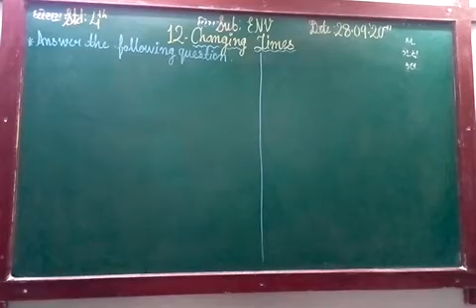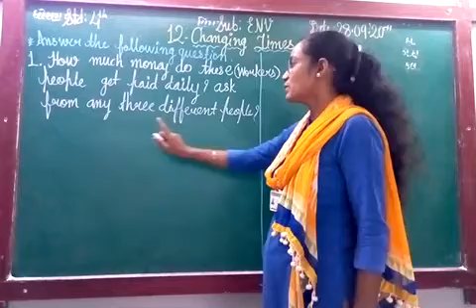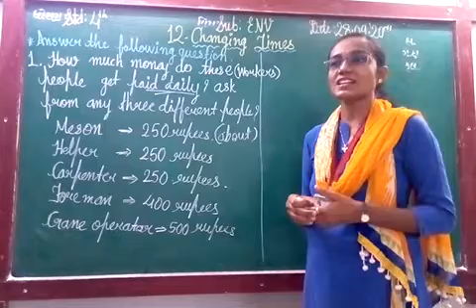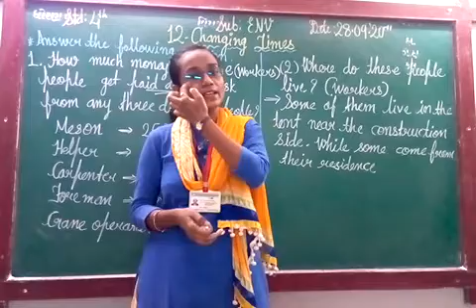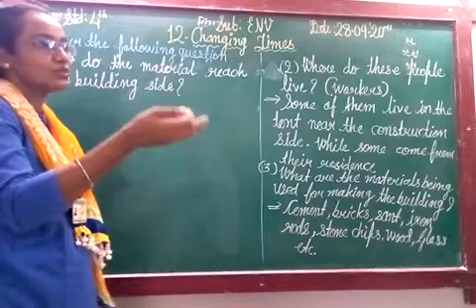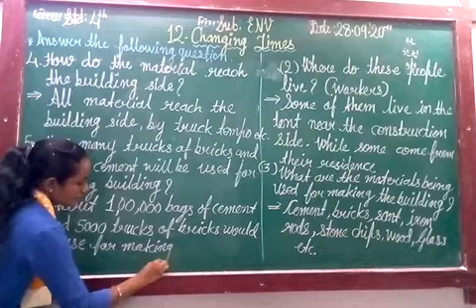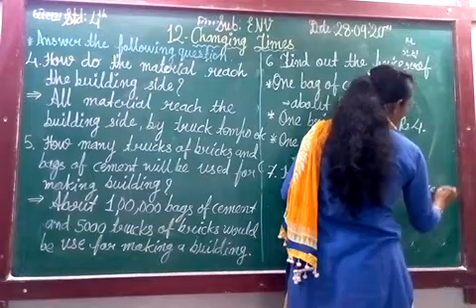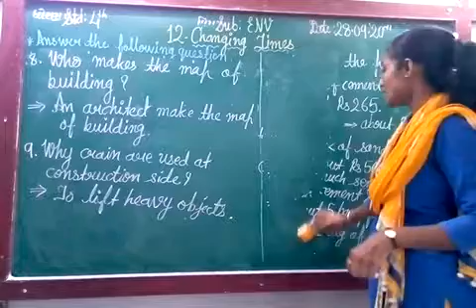ENG MED STD 4 SUB ENV CH 11 P 4